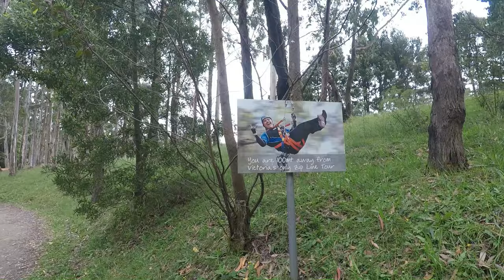Otway Fly Treetop Adventures: Zip lining and Treetop Walk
In this video we visit Otway Fly Treetop Adventures. We start off with the zip lining tour, along the treetops of the rainforest in the Great Otway National Park. After our zip lining experience, we continue our adventure at Otway Fly in the treetop walk. This is a truly unique experience, with great infrastructure and amazing views of the local fauna and flora.

The footage is recorded with a GoPro Hero 5 Black, and video editing is performed with GoPro Studio.